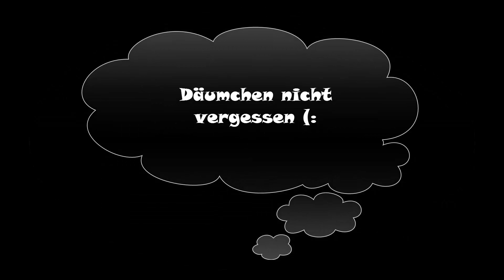Ark #002 \-- Dino action --/ \Ark Survival Evolved German/ \Ark deutsch/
Ark Survival Evolved german gameplay. Meine erste Dino action mit dem gaming Abenteuer Ark survival Evolved auf deutsch. Außerdem wird auf einem Server mit Drachen, 20x all (schnelleres level up, schnelles farmen) usw gezockt. Weitere diverse Mods sind installiert, welches viel Spaß versprechen dürfte.